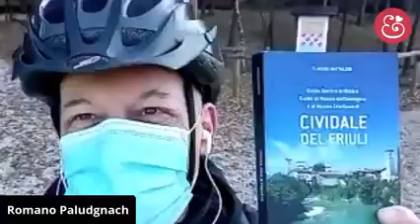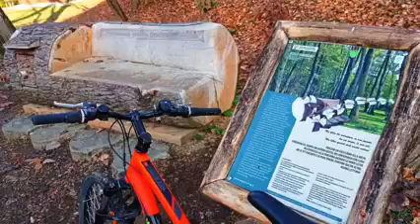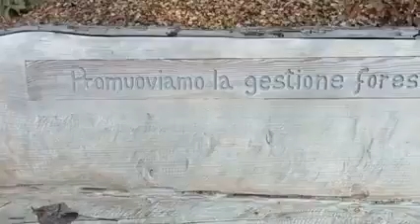Due Parchi: Bosco Romagno e Beato Bertrando